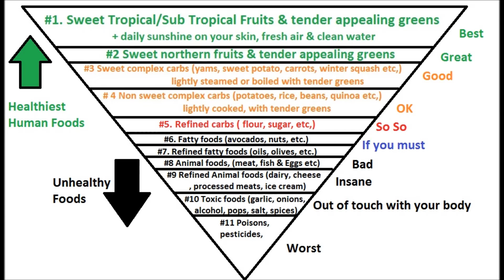Human Food Chart - Healthiest to Worst Foods by Healthsupercharger